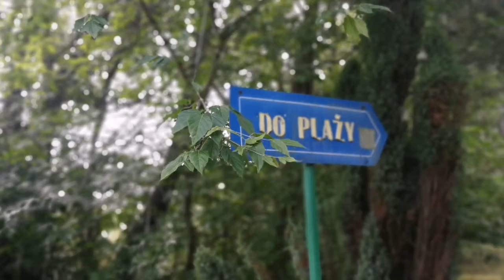Wiktorowo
Wiktorowo jest wspaniałe. Mnóstwo zieleni - ośrodek położony jest w lesie nad samym jeziorem. Pracownicy są przemili i pomagają we wszystkim, od znalezienia drogi, do rozpalenia grilla. Baza noclegowa jest odpowiednia - pokoje od 2 nawet do 7 osobowych. Te większe jednak podzielone są na 2 sypialnie. My skorzystaliśmy ze śniadania w formie szwedzkiego stołu i jeżeli tak wyglądają posiłku na koloniach to to duży plus. Dochodzi do tego prywatna plaża z ratownikiem zaopatrzona w trampolinę ze zjeżdżalnią, a także kajaki, boiska do gry z piłkę nożną, czy siatkówkę i plac zabaw. Jednym słowem wspaniale! Dla nas było to oderwanie się od miasta i upału. Skorzystaliśmy zarówno z kąpieliska jak i grilla, ogniska, a nawet kajaków. Było naprawdę bardzo wesoło i miło!